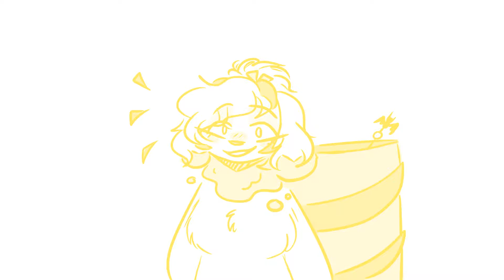Yami ruins the crayon song [OC Animatic]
Colour key:
Red - Cyder - he/him (design by DualJewels)
Orange - Moúro - he/him (design by DualJewels)
Yellow - Mystie - she/her (design by DualJewel)
Green - Zaira - she/they (design by me)
Blue - Yoru - she/her (designed my Pokeark)
Purple - Kelsey - she/he/they (design by Winelys-11)
Brown - Koritsa - he/him (design by lumintyy)
White - Ally - she/her (design by barnowl117)
Black - Yami - he/him (design by Manakete-Queen)

~ Credits ~
Puppoppies are a CLOSED species by HimeSara84 on DeviantArt:

All art is by me and all the characters belong to me.